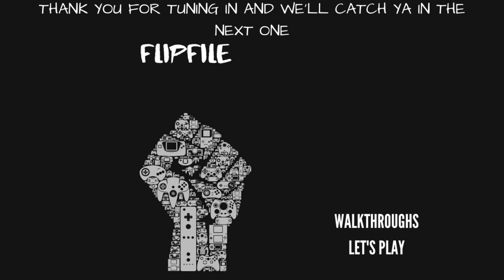Outriders Walkthrough - Part 1: The First City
As promised here is the link to the demo playlist that will explain what happened in the story before this episode:

As mankind bleeds out in the trenches of Enoch, you’ll create your own Outrider and embark on a journey across the hostile planet. With rich storytelling spanning a diverse world, you’ll leave behind the slums and shanty towns of the First City and traverse forests, mountains and desert in the pursuit of a mysterious signal.

SCAVENGE & ADAPT
Customise and upgrade your Outrider with countless items of mod-able guns and gear, as you leave humanity behind.

Voice Recorded with:
Sudotack ST-810 USB Professional Microphone:

Captured with:
MacBook Pro Late 2018 Intel i9 6 Core 2.9GHz